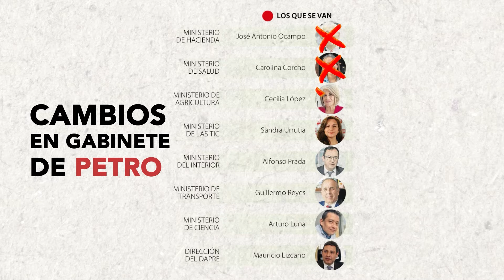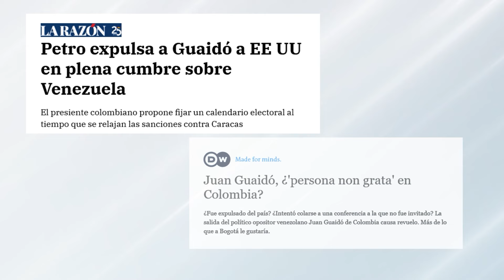245. ¿Colombia en manos de un demócrata? Razón de Estado con Dionisio Gutiérrez